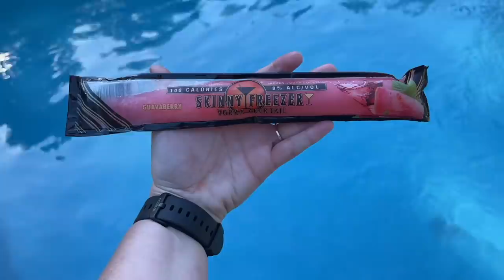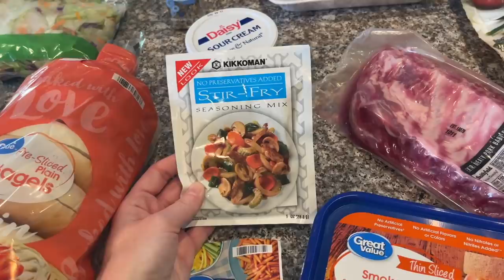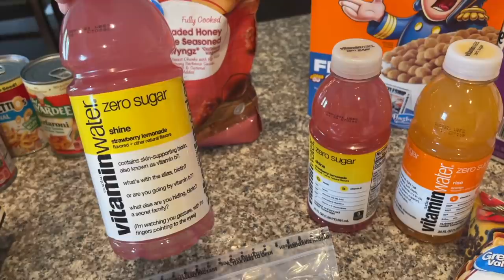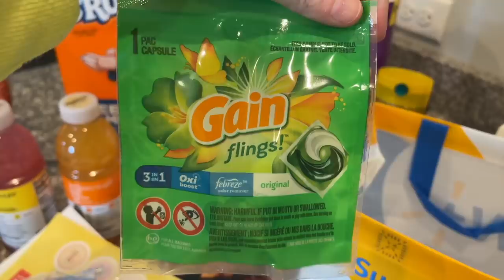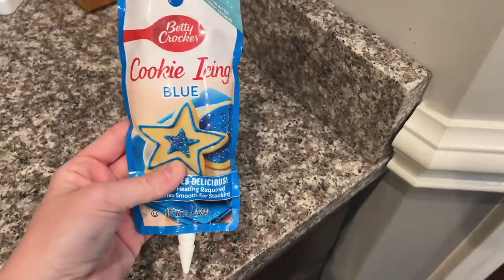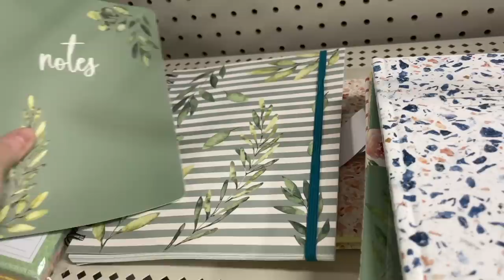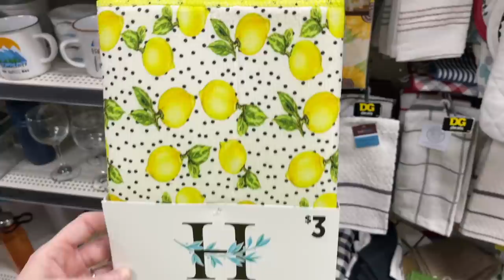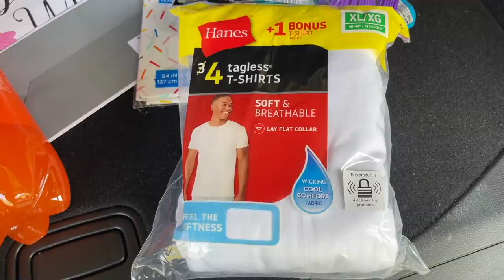WALMART HAUL // SHOP WITH ME // DOLLAR GENERAL HAUL // CUTE DECOR AND KITCHEN INSPIRATION FINDS!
Today I am bringing you with me for a little Dollar General Shopping plus a Haul. We are going to have a normal weekly Walmart grocery haul too!

Best Black Leggings (True to Size and so Soft!)

I received this product complimentary from dermalogica.

Try Walmart Grocery Pickup and get $10 off!

Code : CarlaMackenzie to save 15%

Code: CarlaM10 to save 10%

Walmart Haul, Dollar General Haul, Shop With Me